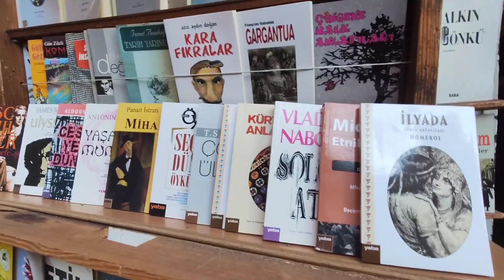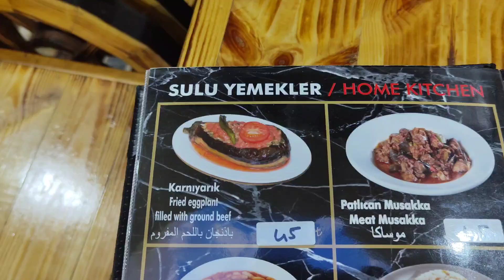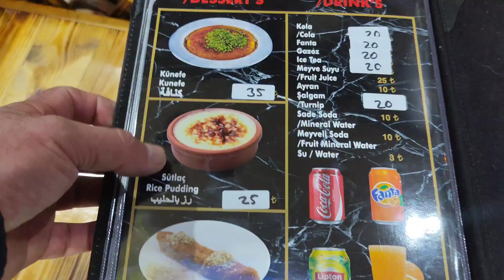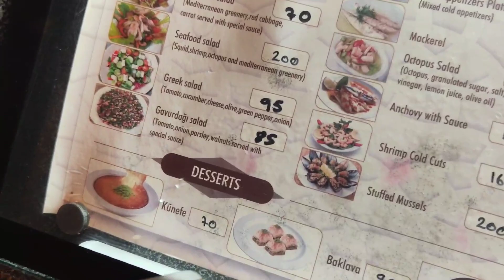SOȚIA S-A RĂTACIT🙆PIAȚA TAKSIM🗼 ISTANBUL